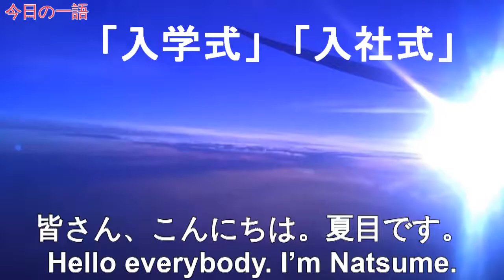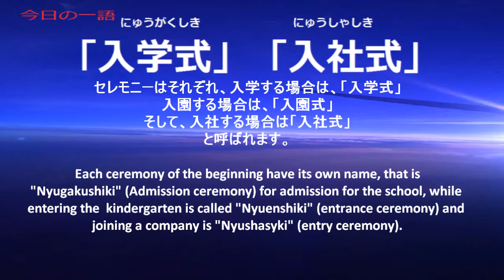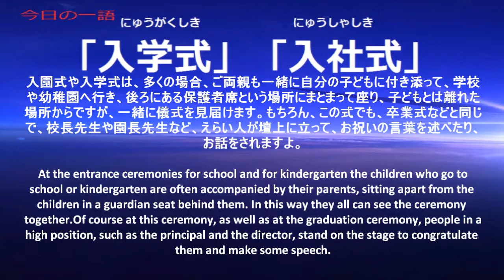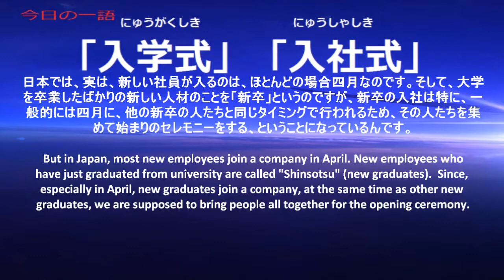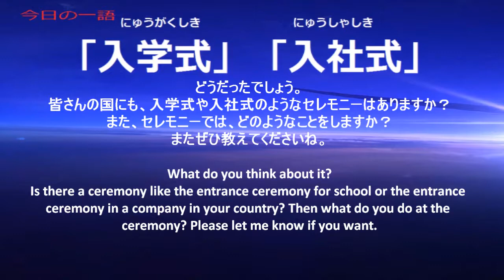Japanese Radio 365 One word, one time【Ep92:入学式, 入社式】with subtitles (JP-EN)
The word for today is『入学式, 入社式』Admission ceremony, entry ceremony